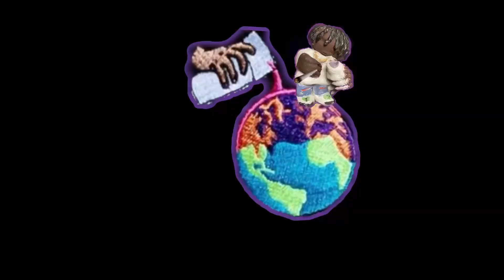Young Surf - No 9 to 5 ( Official Video )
Shot by @YoungSurf

Edited by @YoungSurf

Song (Prod. BY GLLTTTBAOWW